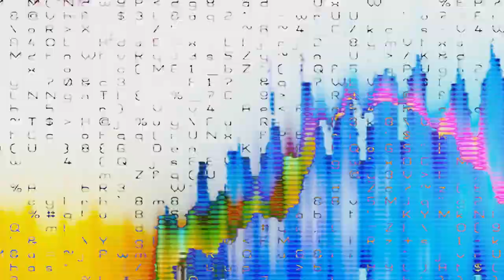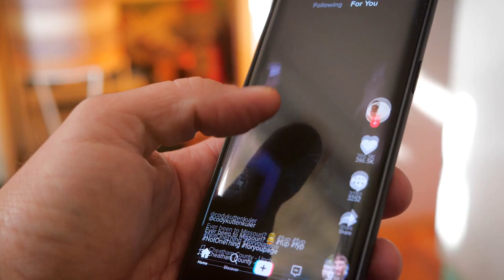Hidden Porn Crisis in today's society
Explore the complex issue of pornography consumption in today's society, diving deep into its effects on mental health, relationships, and legal boundaries. This thought-provoking video brings expert insights into how the normalization of pornographic content impacts healthy sexual development and society at large. We also discuss the importance of fostering open discussions and understanding within communities to combat these issues effectively. Discover recommendations for addressing this pervasive issue through education, therapy, and community support. Let's spread awareness and promote positive change together.

Timestamps:

00:00:00 Unveiling America's Hidden Crisis: The Porn Predicament
00:02:36 The Psychological and Social Impact of Pornography

Welcome to Flashy-Fragments, your portal to a world of swift and sensational short-form content! Here, we embrace the art of brevity, delivering a rollercoaster of excitement in every clip." "From heart-pounding action sequences to laugh-out-loud comedic snippets, our channel is a treasure trove of quick thrills and immersive experiences." "Explore a dynamic universe of content, where every second counts and every clip promises an unforgettable journey. Whether it's a dash of inspiration or a burst of pure entertainment, there's something here for everyone." "Don't miss out on our rapid releases! Also be a part of the discussions in the comments, thriving to be open minded and realistic.